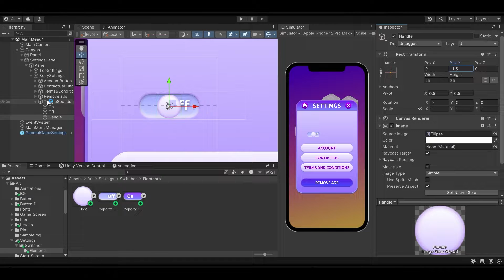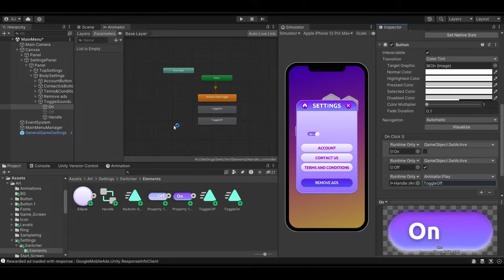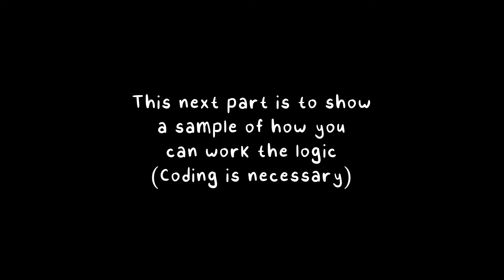Custom animated toggle - 3 minutes tutorial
How to create a toggle switch button in Unity without code
Three minute tutorial.